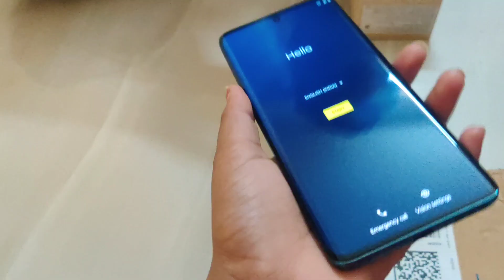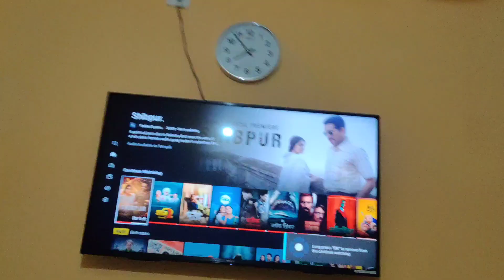আজকে বোলের বাবুর নতুন ফোন এলো||bengalivlog couple bengali vlog#bolerbarivlog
couple bengali vlog
bengali couple vlog channel
bengali couple romantic vlog
bengali couple masti vlog
bengali couple romance vlog
bengali gay couple vlog
bengali cute couple vlog
bengali couple honeymoon vlog
bengali couple vlog video
bengali couple daily vlog
bengali vlog couple
bengali couple vlog uk
bengali couple funny video
bengali couple food blog
couple story bd official
bengali love marriage couple vlog
bengali couple music video
bengali couple prank video
bengali couple vlog prank
bangla couple romance vlog
bangla couple romantic vlog
bengali couple romance vlog video
couple video bengali song
bengali partner video song
bengali couple travel vlog
bengali village couple vlog
bengali couple video whatsapp status
bengali young couple vlog
daily vlog bengali vlog part 1
bengali vlog me and maa
bengali vlog challenge
bengali couple challenge